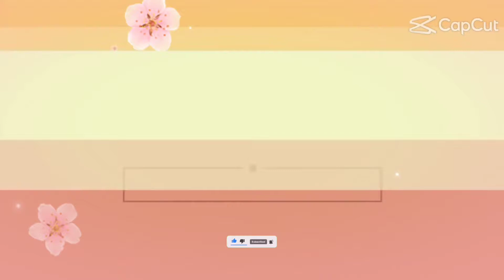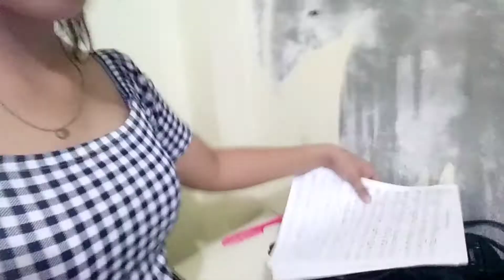House Tour by Karen M. Matira || 2-C2